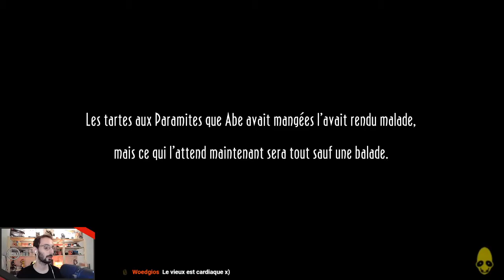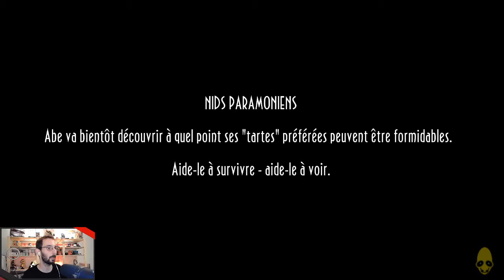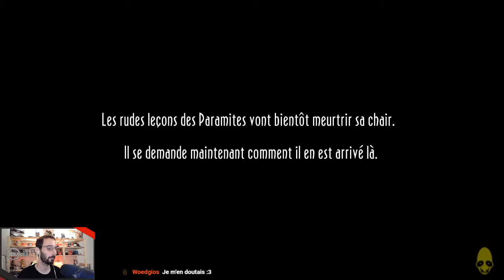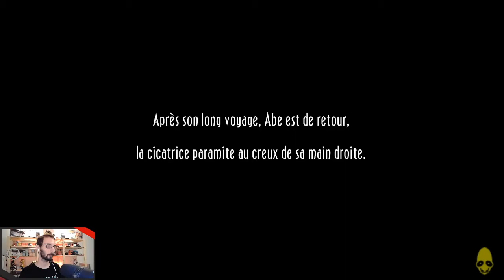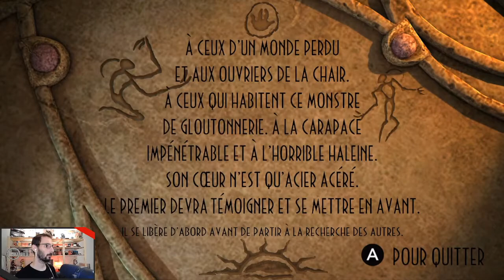Oddworld New'n'Tasty - 05 - Temple Paramonien